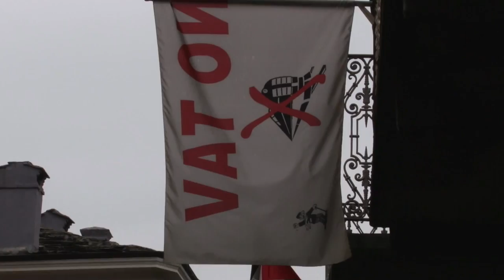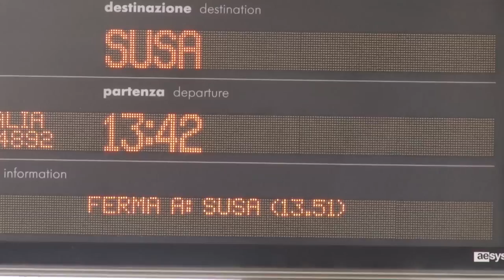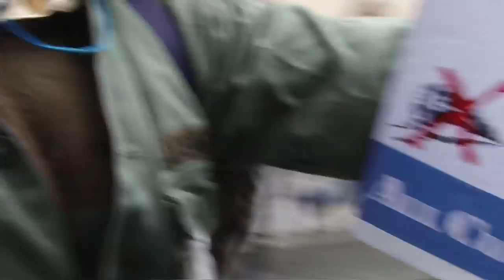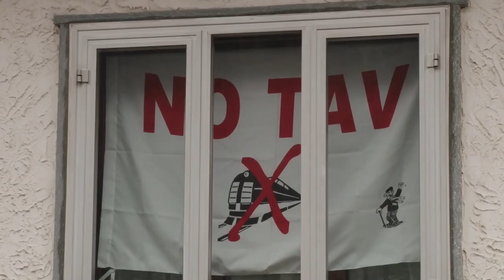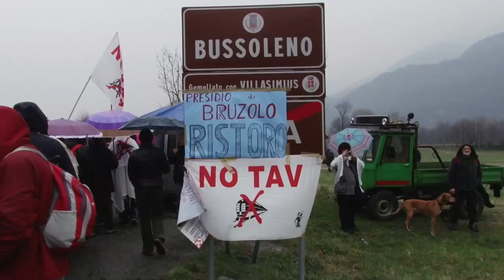quando la valle chiama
Val di Susa, 23 marzo 2013